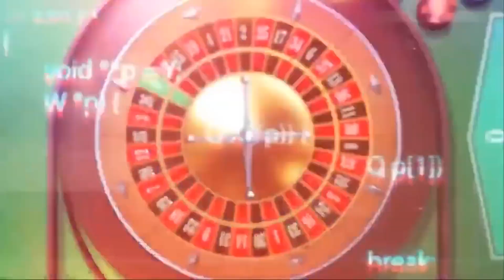Persona 5 The Animation Opening 1 "Break in to break out" Ver. 1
It is not intended to infringe copyright.